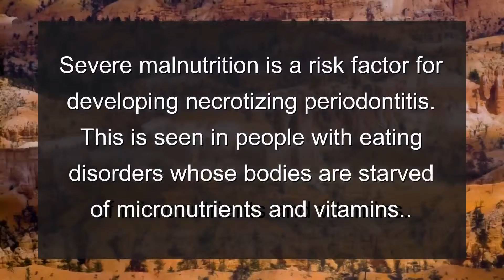Periodontics Update - Wednesday, January 08, 2014 from Oakridge Dental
Periodontics insight: Severe malnutrition is a risk factor for developing necrotizing periodontitis. This is seen in people with eating disorders whose bodies are starved of micronutrients and vitamins.

Staff spotlight: Megan Mouritsen - Megan has four older sisters and 12 nieces and nephews.

Quote of the day: Don't walk behind me; I may not lead. Don't walk in front of me; I may not follow. Just walk beside me and be my friend.  --  Albert Camus